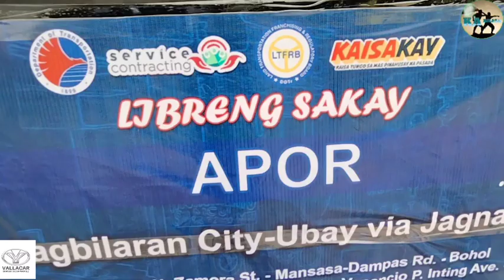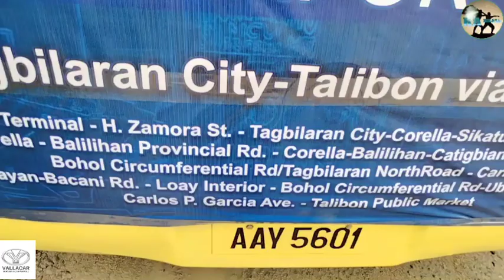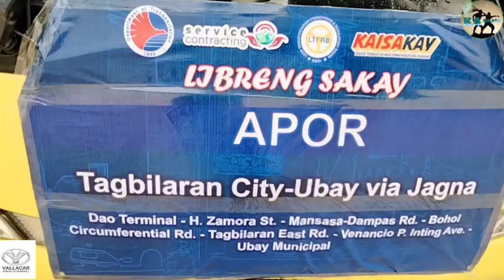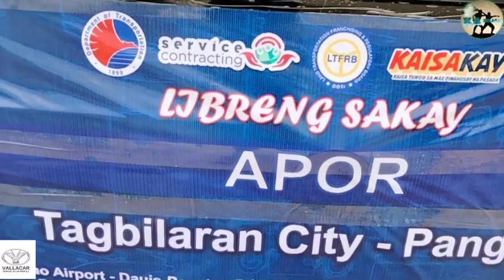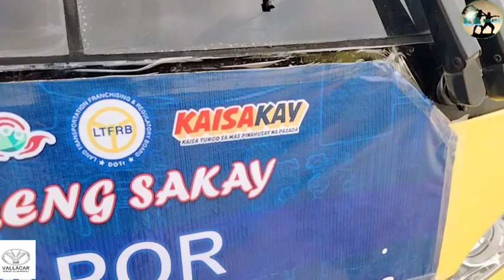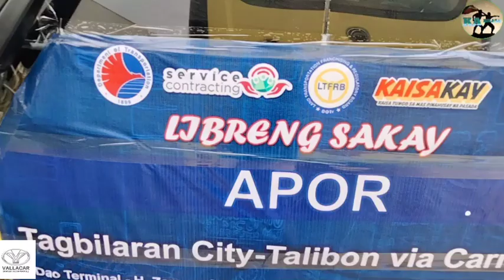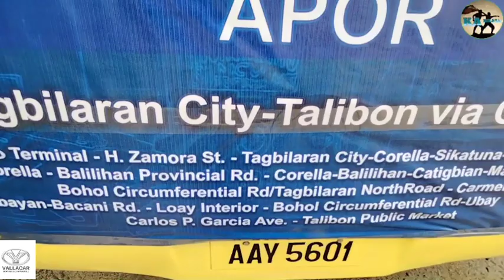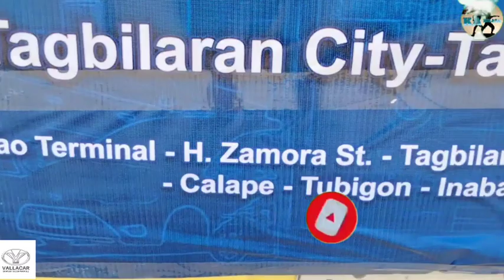Travel Vlog #8. Sugdan na ang Libre Sakay sa SOUTHERN STAR BUS TRANSIT INC./SSBTI Bohol Branch.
Atong atangan ang mga byahe sa libre sakay.

@KABIRADA TV
@cresof  channel
@rodelo tv
@eunnhice tv